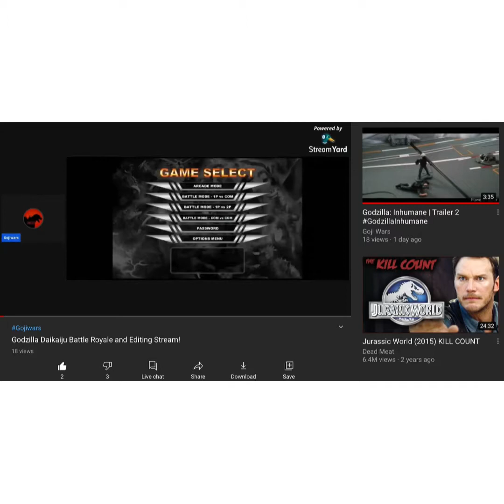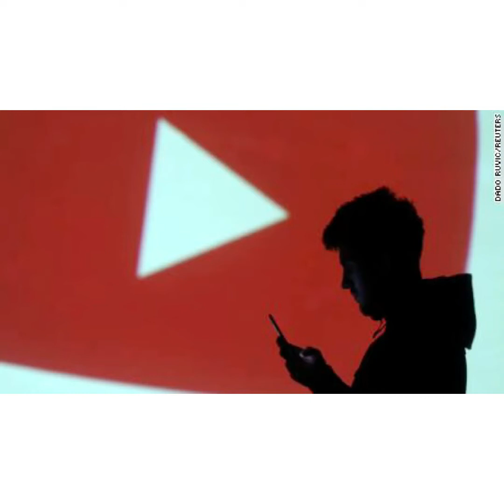What I think Gojiwars should improve in his movies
Channel used